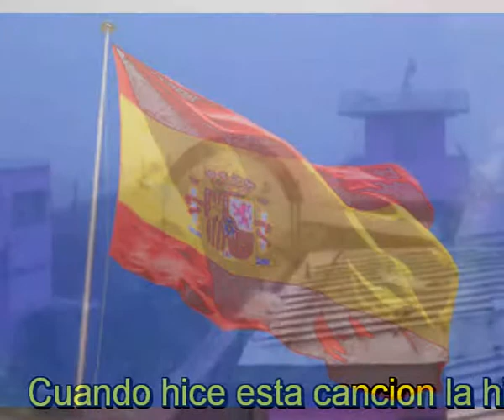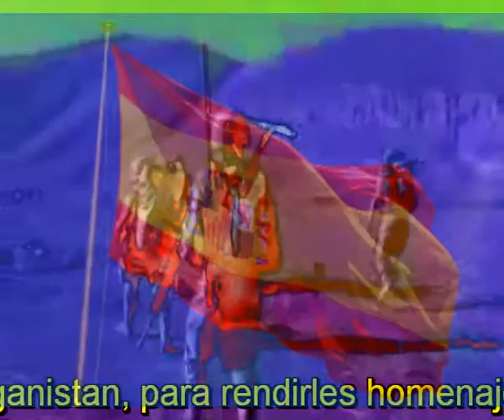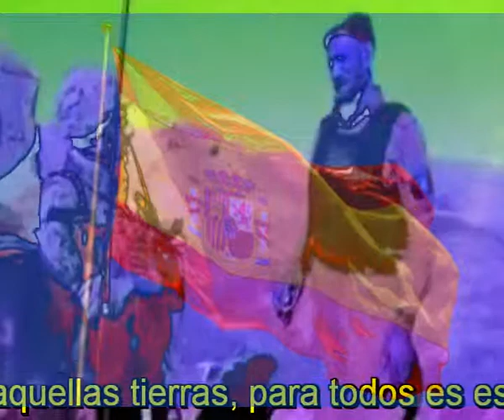Homenaje a nueatros caidos por la Paz (Afganistan)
Cuando hice esta cancion ya eran diez los soldados muertos en Afganistan, hoy las tropas comienzan a retirarse de aquel pais, mision cumplida, dejando ya 97 soldados que perdieron sus vida cumpliendo su deber.
A ellos y a los que siguen vivos, mi homenaje personal.